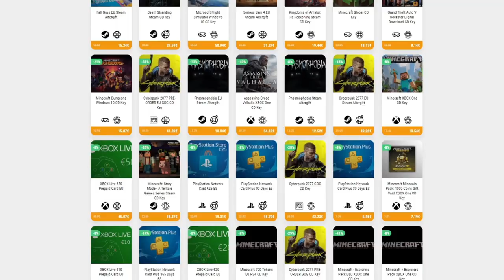RÉQUIEM, EL ARMA LEGENDARIA • Wargroove - Episodio 09